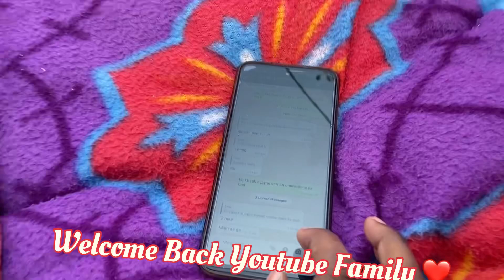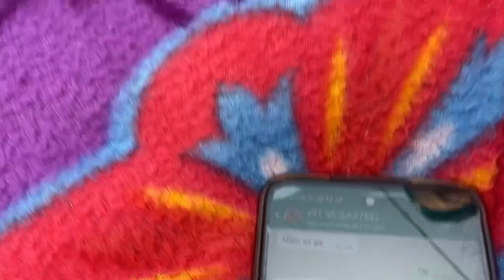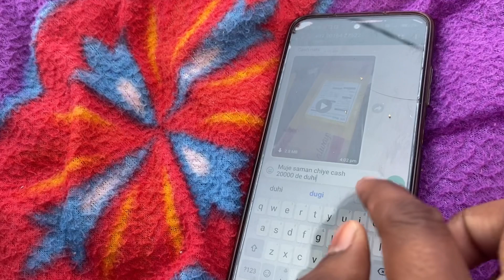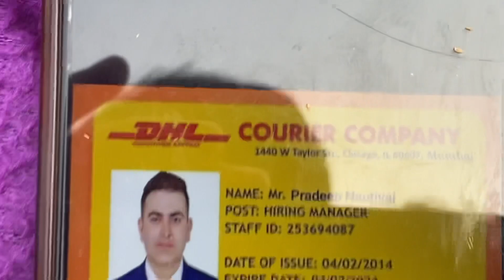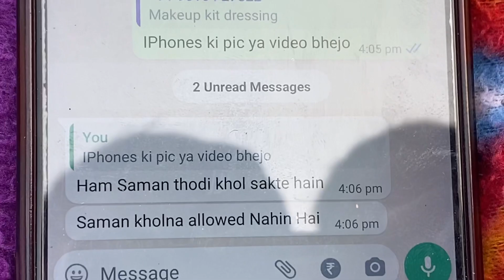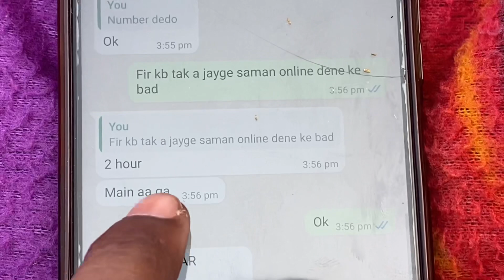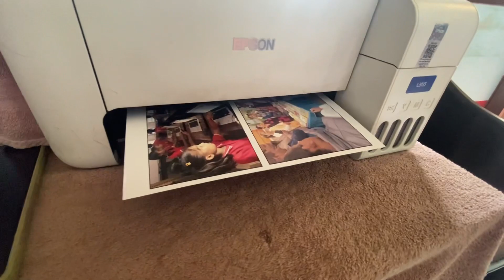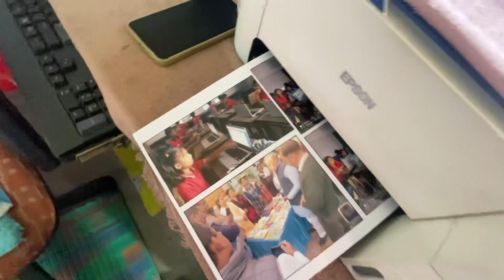New Scam 2024 | instagram se ladkiyon ko fasane ka scam | Village Vlog Life | daily Life Vlogs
New Scam 2024 | instagram se ladkiyon ko fasane ka scam | Village Vlog Life | daily Life

New Scam 2024
Instagram se ladkiyon ko fasane ka scam
Scam
Scam 2024
Instagrams scam
Instagrams msg scam
Daily village vlog
Pawan Buksa Vlogs